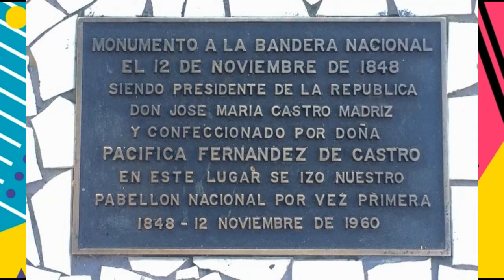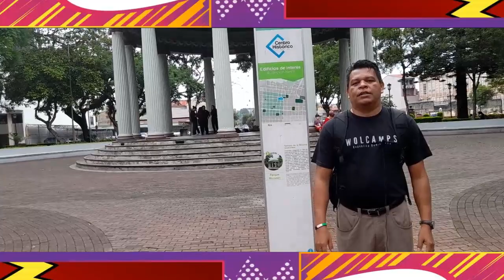Parque central San Jose Costa Rica, historia y actualidad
Un paseo mostrando el corazon de San Jose Costa Rica, el parque central.